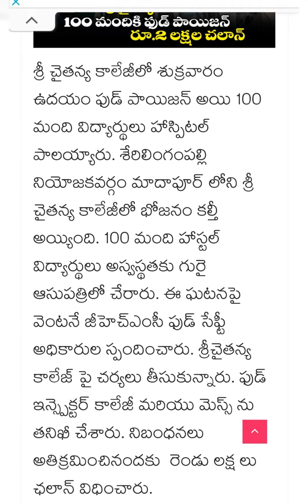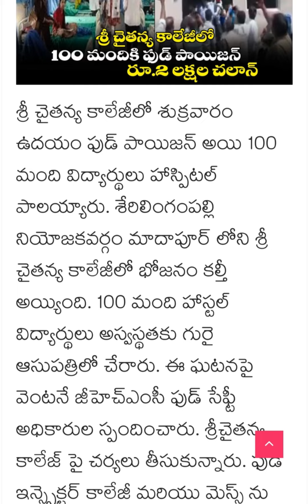Sri Chaitanya College Scams Fraud I food Exams etc in India 🌎